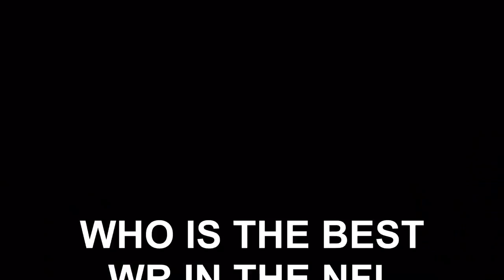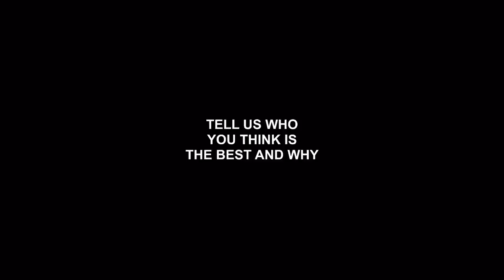2017 Top WR in the NFL Under 25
Who is on your list?
Fox Sports 1340am is the home of the Wizards, Orioles, Panthers, Capitals. Has the most Pro Wrestling talk on Radio. Listen globally on the tune in App